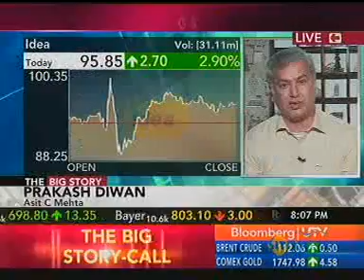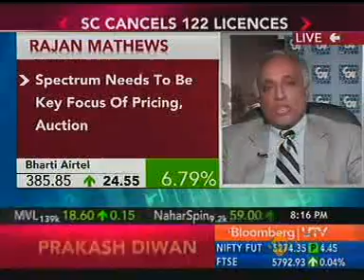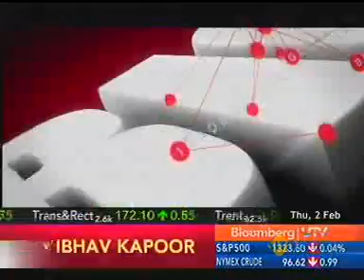COAI The Big Story On BloombergUTVI